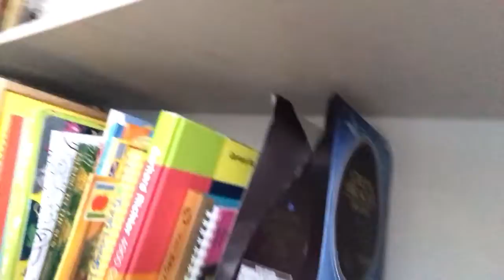My room changed